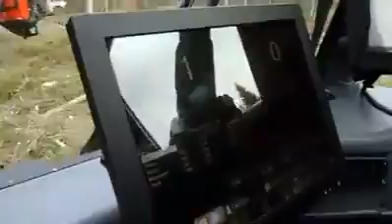قطع الاشجار بثواني